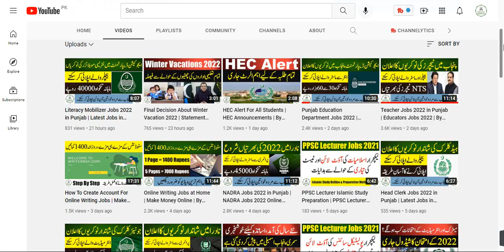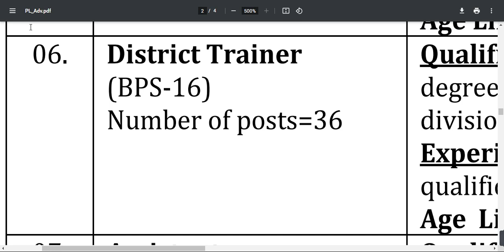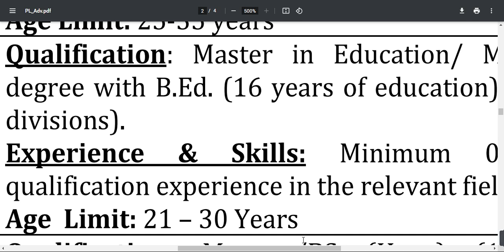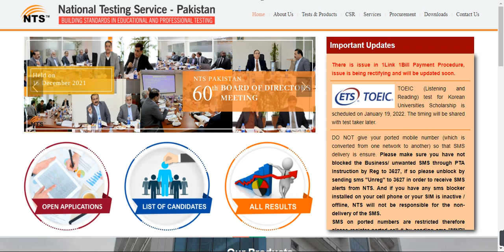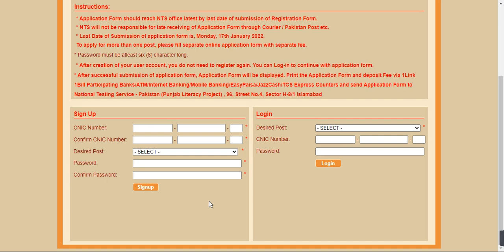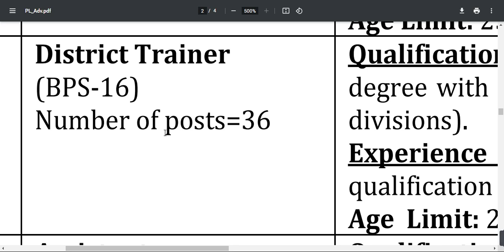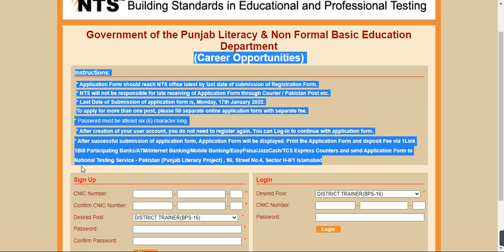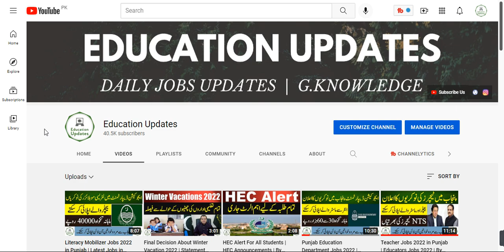District Trainer Jobs 2022 in Punjab | Latest Jobs in Punjab | By Education Updates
Hi...!